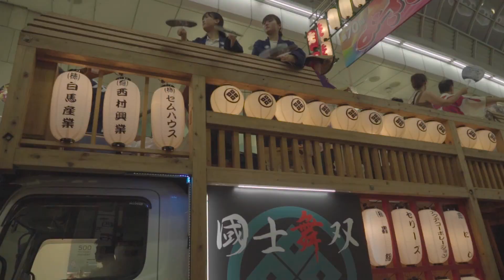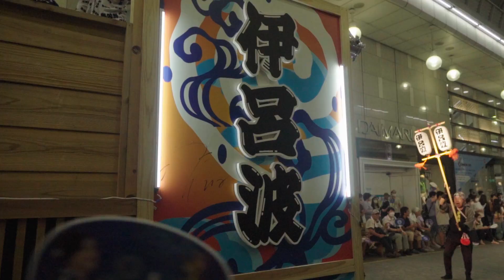【よさこい】YOSAKOI 2023 よさこい連 伊呂波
よさこい2023の5回目はよさこい連　伊呂波です。
帯屋町演舞場にて。

久しぶりによさこいを撮影してきました。
ミラーレスを使い始めて初めてのよさこい撮影になるので、試行錯誤でうまく撮れていないと思います。
片手にジンバルとZV-E10、片手にα6400と50mmでの撮影になったので、翌日は肩が上がらなくなって今いました

撮影機材

カメラ
Sony α6400
Sony ZV-E10

レンズ
SEL15F14
SEL50F18